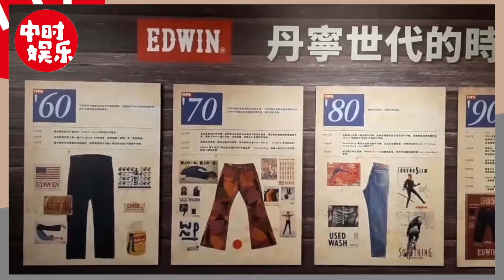小樂吳思賢帶你走進丹寧的世界裡～